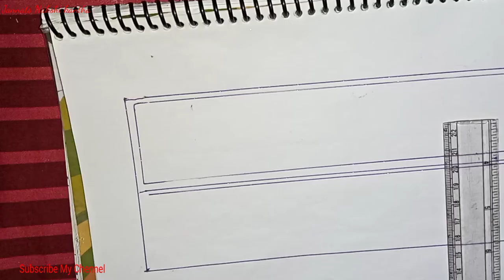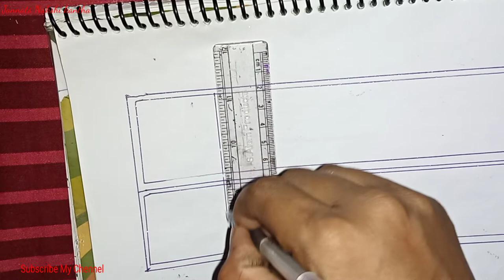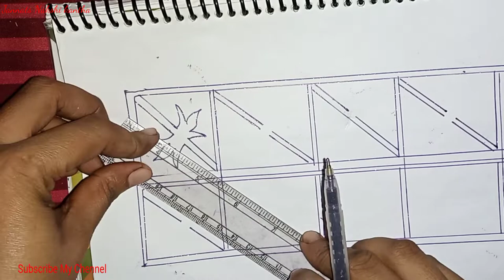নকশী কাঁথার নতুন ডিজাইন | New nokshi kathar design